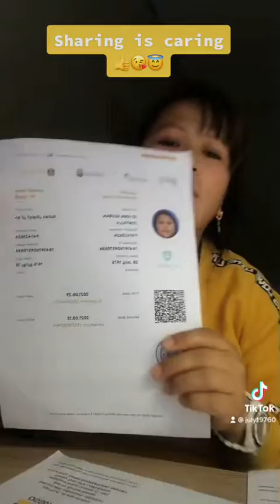Finally Travelling BackHome😇🇵🇭. Dubai🇦🇪✈️-Davao😇🇵🇭21/10/2021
Sharing is caring…,travelling back home finally.Travel requirements i have bring.
Pasenxia na po kung hndi medyo kumpleto ang mga detalye.Sa naging experience ko lang ..Thanks GOD safe and sound travel back home…
Davao quarantine 7days…